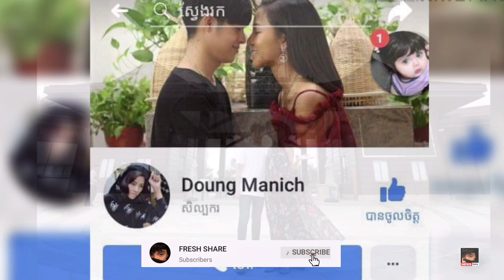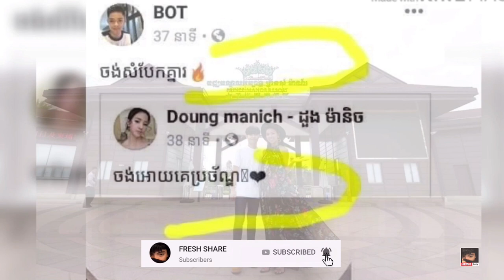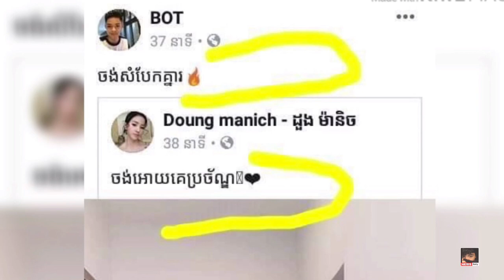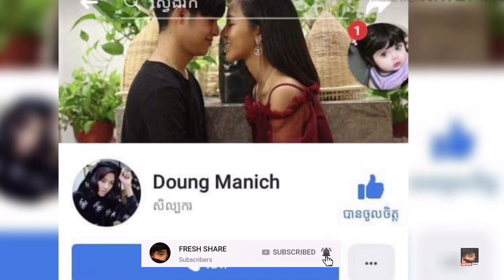បែកធ្លាយ រូបថត Prewedding ដួងម៉ានិច ជាមួយនិង ថៃអតិជាតិបុត្រ / FRESH SHARE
កាលពីយប់ថ្ងៃទី ៣០ ខែមិថុនា ឆ្នាំ ២០១៩ នៅលើទំព័រផ្លូវការផ្ទាល់ខ្លួនរបស់ តារាចម្រៀងវ័យក្មេង ថៃអតិជាតិបុត្រ បានបង្ហោះរូបភាពមួយសន្លឹក ដែលថតបែបកូនកម្លោះកូនក្រមុំជាមួយនឹង ដួងម៉ានិច ក្នុងនោះដែលម្ចាស់បទ « គ្រាស្នេហ៏ » រូបនេះក៏មិនទាន់បានបញ្ជាក់នោះទេថាជារូបថតស្នេហាមែនទែន ឬរូបម៉ូឌែល។

▶️ សូមខន្តីអភ័យទោសរាល់កំហុសទាំងឡាយ ឬពាក្យពេច៏លើសលួស ខ្វះចន្លោះត្រង់កន្លែងណានោះ សូមពុកម៉ែបងប្អូន មេត្តាអធ្យាស្រ័យដោយក្តីអនុគ្រោះ ឬអាច Comment នៅខាងក្រោមវីដេអូដើម្បីយើងខ្ញុំធ្វើការកែសម្រួល ៕